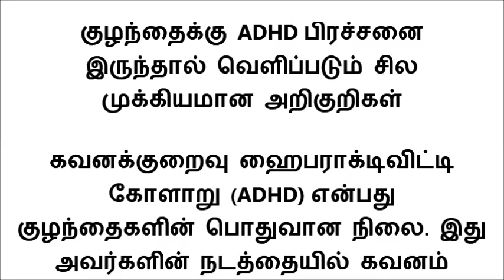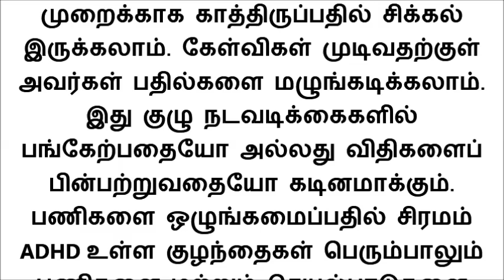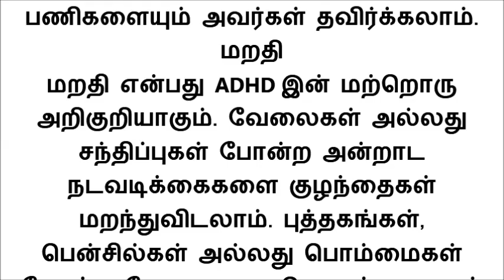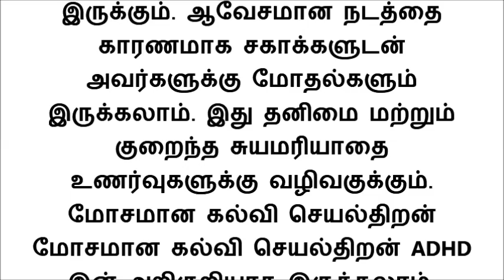குழந்தைக்கு ADHD பிரச்சனை இருந்தால் வெளிப்படும் சில முக்கியமான அறிகுறிகள்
கவனக்குறைவு ஹைபராக்டிவிட்டி கோளாறு (ADHD) என்பது குழந்தைகளின் பொதுவான நிலை. இது அவர்களின் நடத்தையில் கவனம் செலுத்தும் மற்றும் கட்டுப்படுத்தும் திறனை பாதிக்கிறது. இதன் அறிகுறிகளை முன்கூட்டியே அங்கீகரிப்பது நிலைமையை சிறப்பாக நிர்வகிக்க உதவும். சரி, ஒரு குழந்தைக்கு ADHD பிரச்சனை இருந்தால், எந்த மாதிரியான அறிகுறிகள் தெரியும் என்று நீங்கள் கேட்கலாம். கீழே பிள்ளைக்கு ADHD இருப்பதற்கான சில அறிகுறிகள் கொடுக்கப்பட்டுள்ளன.